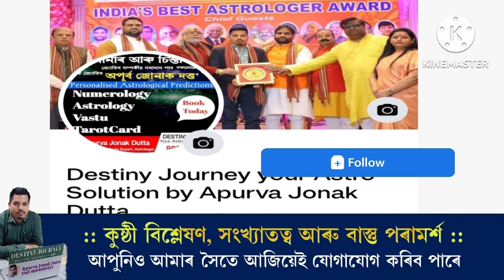অসমীয়া দৈনিক ৰাশিফল ২৯ চেপ্তেম্বৰ অসমীয়াৰাশিফল​ assameserashifal​ destineyjourney​ rashifal​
অসমীয়া দৈনিক ৰাশিফল ২৯ চেপ্তেম্বৰ দেওবাৰ

আমাৰ পৰিয়ালত আপুনিও সদস্য হ'বলৈ ৯৮৬৪৫৮০১৬৩ ত ফোন/ মেচেজ কৰিব পাৰে ।

অপূৰ্ব জোনাক দত্ত
Numerologist, Vastu Consultant, Astrologer

Apurva Jonak Dutta

সংখ্যাতত্ব numerology​
Paid​ consultancy only

If You want to  know about Numerology  and Vastu.
Then Like & follow our Facebook page.

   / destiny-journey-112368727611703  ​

Get your Astrology​ Numerology Report easily.
Fees applicable
Apurva Jonak Dutta
Numerologist & Vastu consultant
Founder of Destiny Journey
Your Astrology Solutions

অসমীয়া​ দৈনিক ৰাশিফল
দৈনিক - ৰাশিফল অসমীয়া
অসমীয়া​ ৰাশিফল
30-11-22অসমীয়া দৈনিক ৰাশি ফল
দৈনিক​ অসমীয়া ৰাশি ফল
দৈনিক​ ৰাশিফল
অসমীয়া​ দৈনিক ৰাশিফল- 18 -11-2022
03-01-23 মঙ্গলবাৰ দৈনিক অসমীয়া ৰাশি ফল
13 জানুৱাৰী শুক্র বাৰ দৈনিক ৰাশিফল
01-01 23 দৈনিক ৰাশি ফল
#28 নৱেম্বৰ দৈনিক ৰাশি ফল
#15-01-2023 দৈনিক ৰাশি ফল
ৰবিবাৰ​ দৈনিক ৰাশি
today​ rashifal
dainik​ rashifal
aaj​ ka rashifal
aajkarashifal​ in hindi
Today​ rashifal nepali
horoscope​ today
rashifaltoday​ nepali
todaynepali​ rashifal